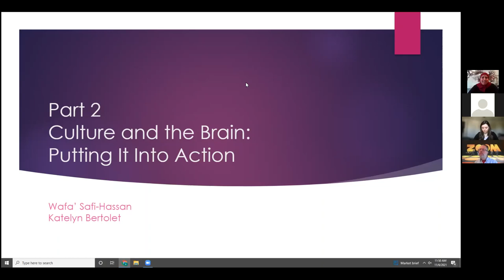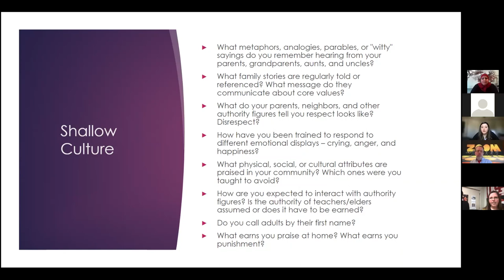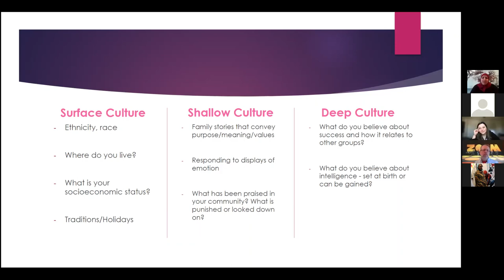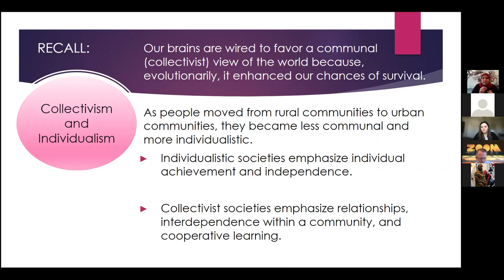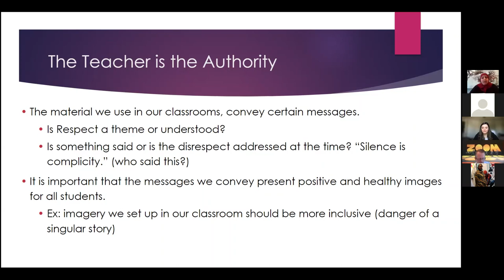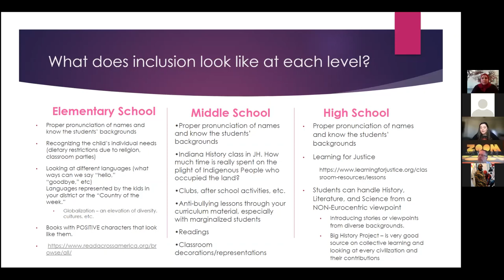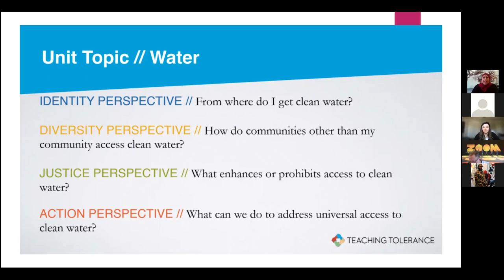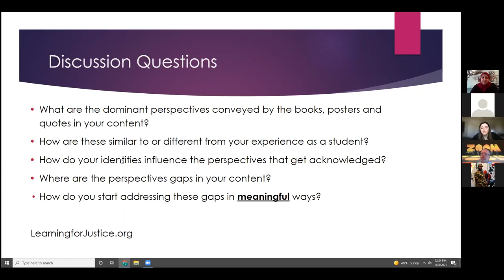Culture & the Brain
Good Teaching Conference 2021
This session will discuss how we can rewire our brains and how we can be culturally responsive teachers who develop safe environments for all students.